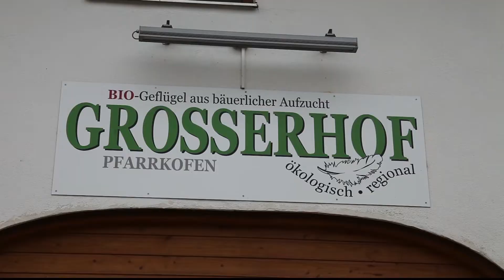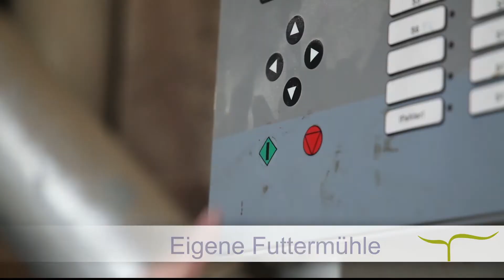TAGWERK Impressionen - Bruderhahn und Schwesterhenne auf dem Grosserhof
Viel Platz im Freiland und im modernen Stall, gutes Futter und eine achtsame Versorgung  - das ist das Leben von Bruderhähnen und Schwesterhennen auf dem Grosserhof in Pfarrkofen. Daniel Grosser und seine Eltern übernehmen Verantwortung: für die Tiere, für den Betrieb und für die Mitarbeiter.